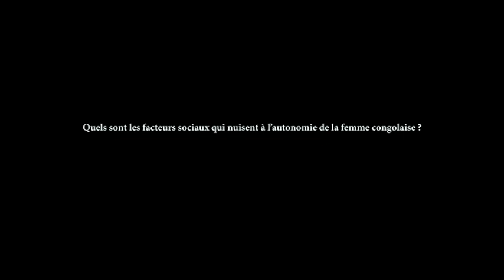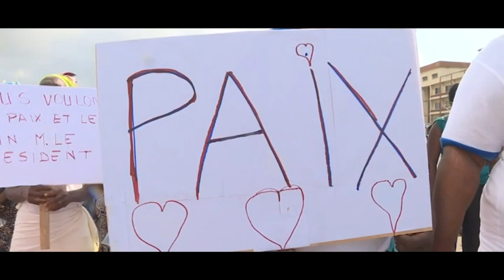Message du Dr. Noel Tshiani aux femmes de la RDC a l'occasion du 8 mars 2021